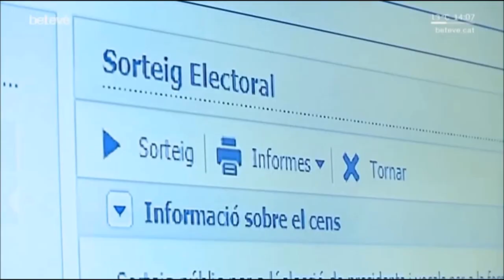Els forenses assessoren la Junta Electoral davant l’allau d’al·legacions de tipus mèdic.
Declaracions de la Directora de l'Institut de Medicina Legal de Catalunya, Aina Estarellas.

Betevé. Informatiu

4 de Febre de 2021